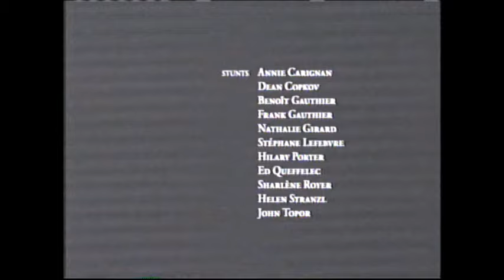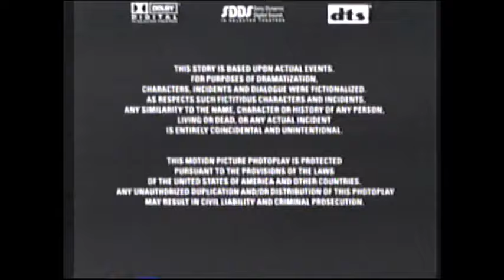Radio (2003) End Credits (FX 2006)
Gothika (2003) end credits AMC airing included.